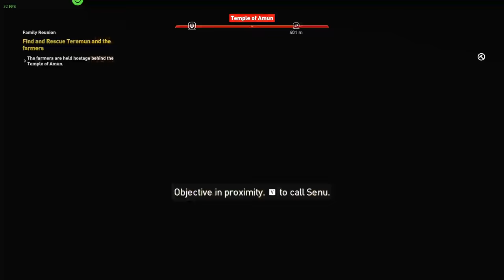Assassin s Creed Origins 2018 gameplay 1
Assassin s Creed  Origins game play